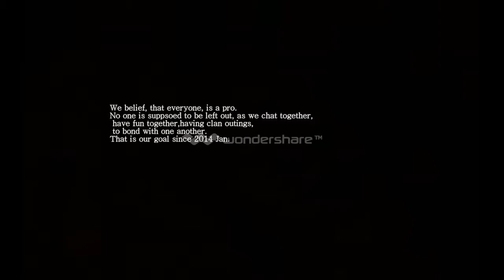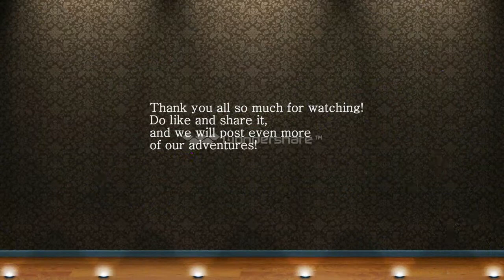Xentrix VS zeniQuE 3rd year anivasary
Xentrix celebrates with u guys for our 3rd year annivarasry! If u guys have any questions regarding this video, do private message BenjaminMouse, the clan master of Xentrix, in blackshot.

This video shows our match against ZeniQuE, a pro clan that have a belief that they won stance before. And we are glad to announce, this is our match. we won. Enjoy this movie!

2nd channel of xentrix master.